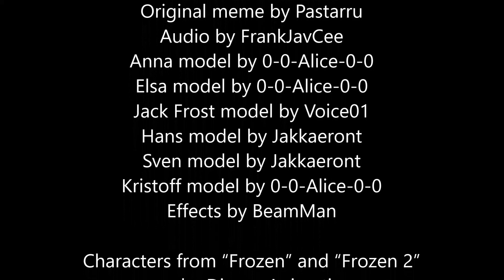MMD Frozen 2 “Binch Meme” Elsa Anna Kristoff Hans Sven Jack Frost funny animation meme II Disney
by Animation Sensei

Credits --
Motion by Bleki Style
Original meme by Pastarru
Audio by FrankJavCee
Anna model by 0-0-Alice-0-0
Elsa model by 0-0-Alice-0-0
Jack Frost model by Voice01
Hans model by Jakkaeront
Sven model by Jakkaeront
Kristoff model by 0-0-Alice-0-0
Effects by BeamMan

Characters from “Frozen” and “Frozen 2” are by Disney Animation
Characters from “Rise of the Guardians” are by DreamWorks Animation